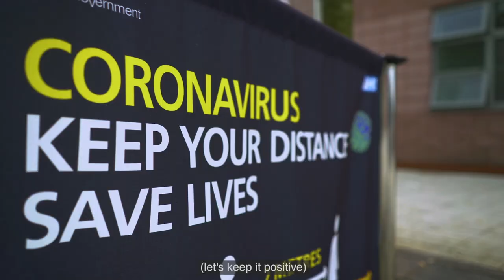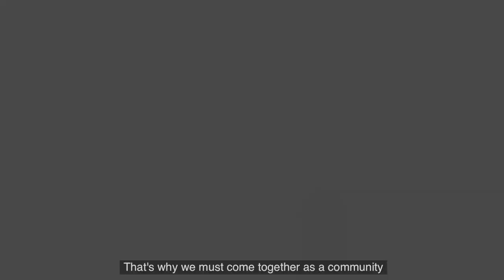MC Liburd - Living in Lockdown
Coventry MC Liburd shares a positive message to people during this challenging time - Living in Lockdown was written and recorded to beats produced by Westy. Aiming to inspire and to show gratitude to the NHS and key workers, this new rap track proudly features on the Front Room Sessions album!

Front Room Sessions is a visual album crafted by Coventry & Warwickshire artists. Featuring original work by 16 musical acts and 16 visual artists, this album was written, produced, filmed and mastered during lockdown in June 2020.

This project was commissioned and supported by Coventry UK City of Culture 2021. With thanks to partners at Warwick Arts Centre, The Tin Music & Arts, Coventry Caribbean Centre, The Empire, Coventry City Council, BBC Coventry & Warwickshire, Coventry Music, Sam McNulty and Hardish Virk.

CREDITS
Performed by - MC Liburd
Written by - MC Liburd
Produced by - Westy
Artwork by - Rajesh Lal, Track Record Entertainment